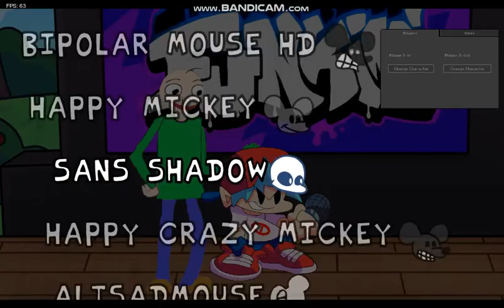Suicide Mouse HD Made By Of Me (Demo 1)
That's All I Could Do for Today, I barely finished it. Because I was very busy yesterday and today. And it's the same tomorrow, because Monday is school and I won't have time to mod. And I Need To Fast Load This Video. We'll wash up and go look for School Trousers. I will not leave a link because this is Demo 1, I will leave a link in Demo 2. Waiting for your comments. See You in New Videos, Bye.

I'm Sorry, School İs Back, Dudes.